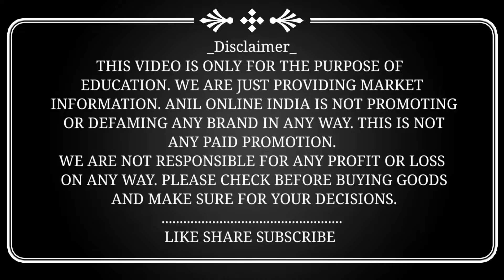Toys wholesale market teddy bear, Toys Wholesale Shop | Toys Wholesale Market Sadar Bazar Delhi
Dosto aaj aaye hai Toys Ke Market mein yha par sabhi trah ke toys milte hai en sabhi toys ke baare mein janne ke liye es video ko dekhna hoga
Durga Achal Toys and Gift

Address : Building  No 12 Mein Kutub Road Chowk Sadar Bazar Delhi 6

अपने Shop की विडियो बनाने के लिए हमे Whatsapp पे मैसेज के : 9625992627